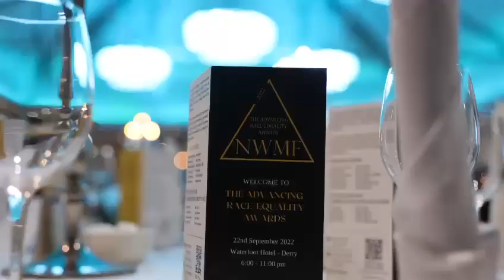Advancing Race Equality Awards 2022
A highlights reel of our Advancing Race Equality Awards. The footage was resurrected to promote our 2023 awards, set to take place on March 7 2024 in the Everglades Hotel, Derry.